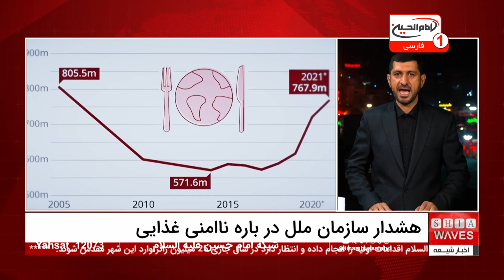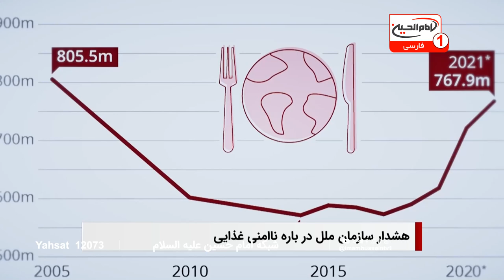سازمان ملل: جهان در آستانه فاجعه غذایی؛ ۱۰ درصد از مردم گرسنه‌اند، چرا هیچ اقدامی صورت نمی‌گیرد؟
سازمان ملل متحد در جدیدترین گزارش خود به وضعیت نگران‌کننده ناامنی غذایی در سطح جهانی پرداخته و هشدار داده است که حدود ۱۰ درصد از جمعیت جهان همچنان با گرسنگی دست و پنجه نرم می‌کنند.
 این گزارش نشان می‌دهد که در سال ۲۰۲۳، بیش از ۲۸۰ میلیون نفر در ۵۹ کشور مختلف با ناامنی حاد غذایی مواجه شده‌اند. در حالی که در آفریقا، میزان گرسنگی به دو برابر میانگین جهانی رسیده است. عواملی چون جنگ، تغییرات اقلیمی و تورم جهانی مواد غذایی به عنوان دلایل اصلی این بحران شناخته شده‌اند و پیش‌بینی می‌شود که اهداف جهانی برای کاهش گرسنگی تا پایان دهه جاری میلادی محقق نشود.

این خبر کوتاه بخشی از اخبار شبانگاهی ماست که به تفصیل به بررسی بحران غذایی و پیامدهای آن می‌پردازد. برای دریافت تحلیل‌های دقیق و مشاهده جزئیات بیشتر درباره وضعیت ناامنی غذایی در سطح جهانی، به ویدیوی کامل ما در این برنامه توجه کنید. با تماشای این ویدیو، درک بهتری از ابعاد این بحران و تدابیر پیشنهادی برای مقابله با آن خواهید داشت.

ویدیوهای مرتبط